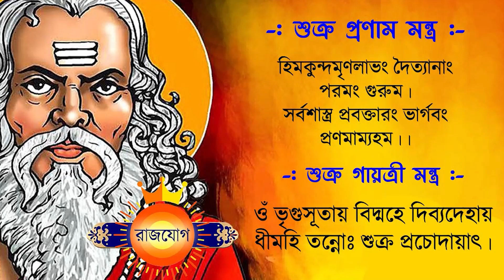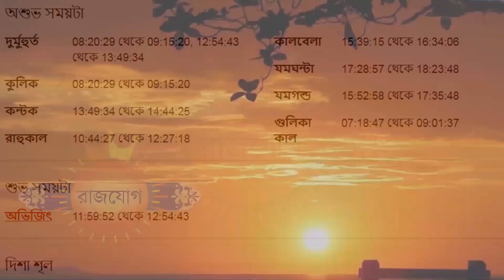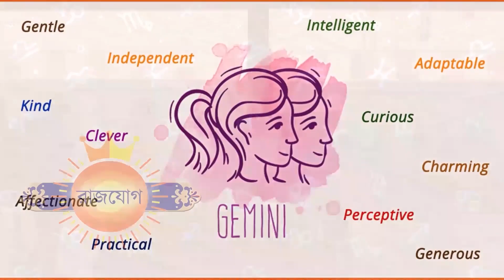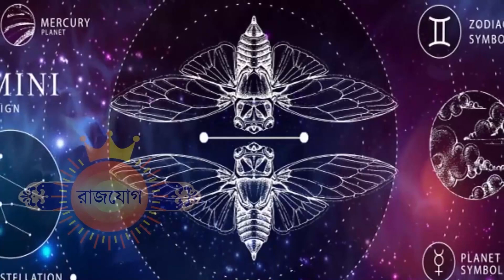মিথুন রাশি - ২১শে জুলাই ২০২৩ - আজকের রাশিফল - Mithun Rashi 21st July 2023 Ajker Rashifal - Gemini